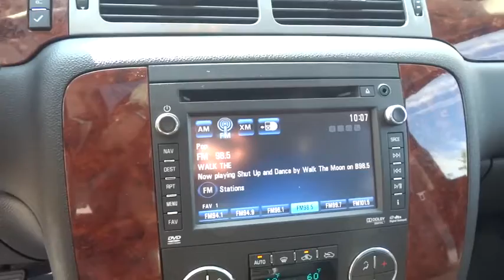2013 Chevrolet Avalanche Alpharetta, Roswell, Cumming, Sandy Springs, Marietta GA 8702A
2013 Chevrolet Avalanche

AUDIO SYSTEM WITH NAVIGATION  AM/FM/SIRIUSXM STEREO WITH CD PLAYER  7-inch touch-screen Color Interface Display (CID)  30 gig usable Hard Drive storage space  with navigation and voice recognition  USB port  MP3 playback capability  Radio Data System (RDS)  speed-compensated volume  time shift recording capability,ENGINE  VORTEC 5.3L V8 SFI FLEXFUEL  with Active Fuel Management  capable of running on unleaded or up to 85% ethanol (with gas - 320 hp [239 kW] @ 5400 rpm  335 lb-ft of torque [454 N-m] @ 4000 rpm  with E85 ethanol - 326 hp [243 kW] @ 5300 rpm  348 lb-ft of torque [472 N-m] @ 4400 rpm)  aluminum block (STD),LTZ PREFERRED EQUIPMENT GROUP  Includes Standard Equipment,SEATS  FRONT BUCKET  with Perforated leather-appointed seating  (AG1) 12-way power driver and (AG2) front passenger seat adjusters  power lumbar control  heated and cooled seats  2-position driver memory (including lumbar)  adjustable head restraints  storage pockets and floor console (STD),SUN  ENTERTAINMENT AND DESTINATIONS PACKAGE  includes additional 9 months of SiriusXM Satellite Radio and NavTraffic service  (CF5) power sunroof  (UYS) Audio system with navigation  AM/FM/SiriusXM stereo with CD player and (U42) rear seat DVD entertainment system,SUNROOF  POWER  TILT-SLIDING  with express-open and wind deflector,TRANSMISSION  6-SPEED AUTOMATIC